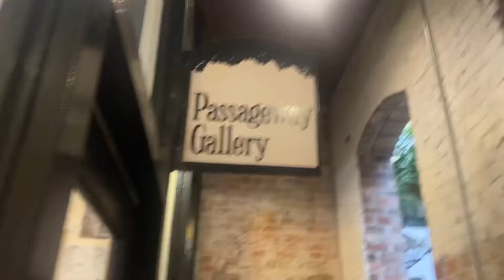Encon Monarch ceiling fan (remake) (c.1989)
Installed at Passageway Gallery

Give credit if republished